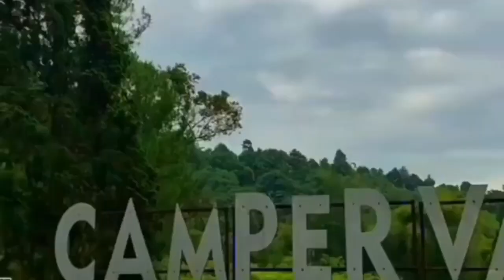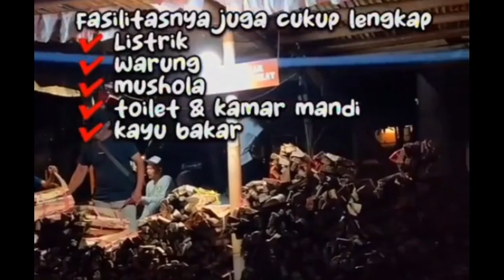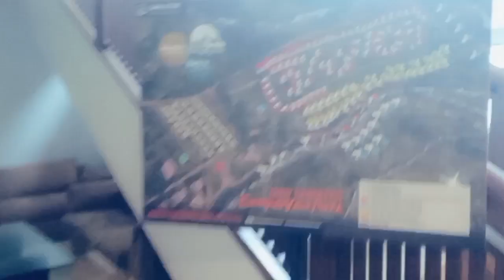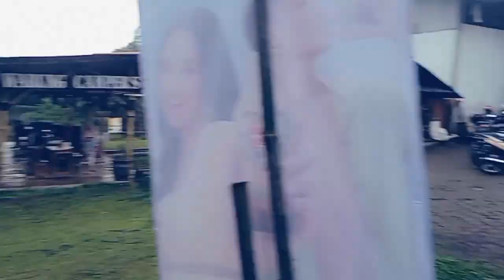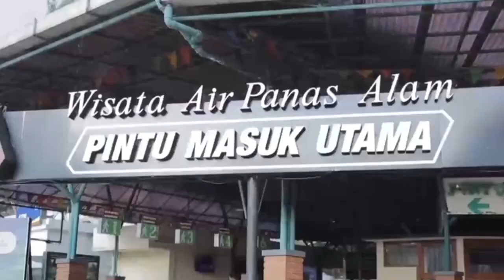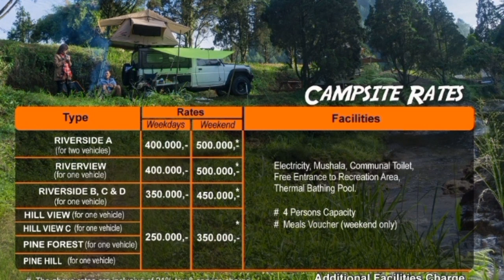Camping sariater campervan park,camping keluarga dengan fasilitas terlengkap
Camping sariater campervan park,camping keluarga dengan fasilitas terlengkap,video ini mengulas biaya camping riview tempat camping